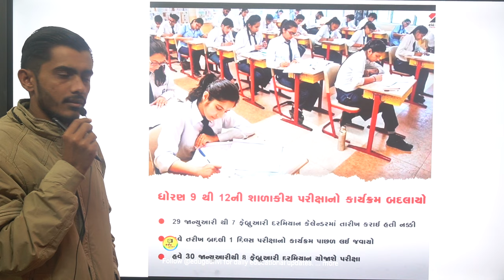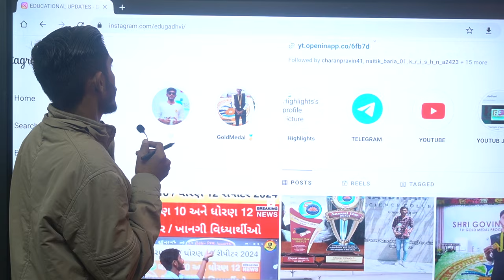Std 9 to std 12 | Second exam news | ધોરણ 9 થી 12 | દ્વિતીય પરીક્ષા | GSEB Second exam January 2024